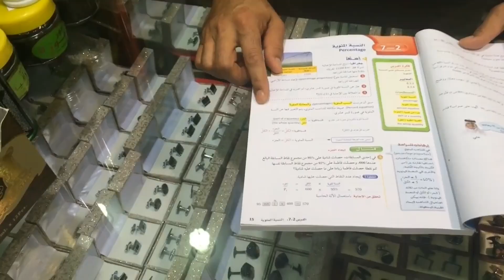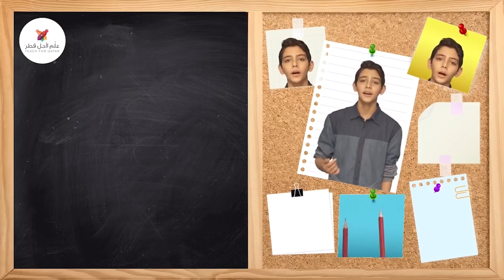In Qatar, Mohammed Al Janahi engaged his students—and millions more—with videos about mathematics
In Qatar, Mohammed Al Janahi produced videos to engage his students – and millions of others – in mathematics
A few years into working in the energy sector as an engineer, Mohammed Al Janahi realized he had a passion for teaching, so he joined Teach For Qatar as soon as the opportunity arose. As a fellow, he noticed that his students were intimidated by mathematics and found it difficult to engage with. Determined to motivate his students, Mohammed began composing poems and producing videos designed to get them excited about mathematics. The strategy worked – not only did the videos engage his own students, they became popular throughout Qatar and beyond, with over 14 million views on his Youtube channel. Now the Vice Principal of Tariq Bin Ziad School at Qatar Foundation, Mohammed continues to believe that educators play an important role to “nurture values and unlock opportunities for students.”

في قطر، أنتج محمد الجناحي مقاطع فيديو لجذب طلابه - وملايين آخرين - لمادة الرياضيات
بعد سنوات قليلة من العمل كمهندس في قطاع الطاقة، أدرك محمد الجناحي أن لديه شغفًا بالتدريس، فانضم إلى منظمة علِّم لأجل قطر فور توقر الفرصة. كمنتسب، لاحظ تخوف طلابه من مادة الرياضيات واستصعابهم لها. وحرصًا منه على تحفيز طلابه، بدأ محمد في تأليف القصائد وإنتاج مقاطع فيديو مصممة لإثارة حماسهم نحو الرياضيات. وقد نجحت الاستراتيجية، فلم يقتصر الأمر على جذب مقاطع الفيديو لطلابه فحسب، بل أصبحت شائعة في أنحاء قطر وخارجها، مع أكثر من 14 مليون مشاهدة على قناته في اليوتيوب. يشغل محمد حالياً منصب المدير المساعد لمدرسة طارق بن زياد بمؤسسة قطر، ولا يزال يؤمن أن للمعلمين الدور الأهم في "غرس القيم وإتاحة الفرص للطلاب".